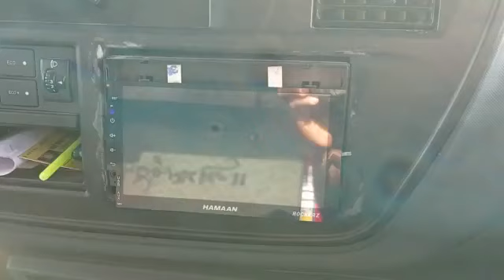Eicher Pro2114XP 4X2CargoTruck 2021